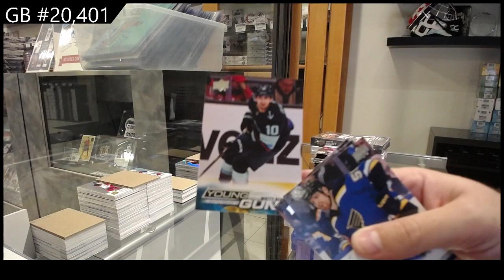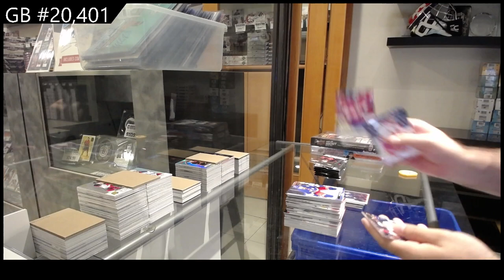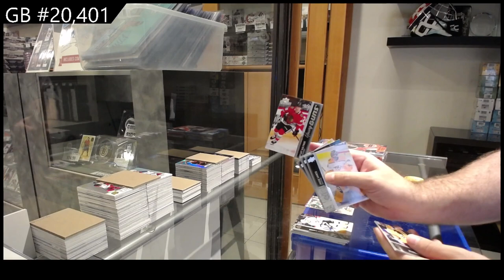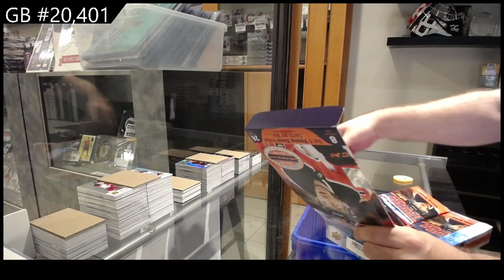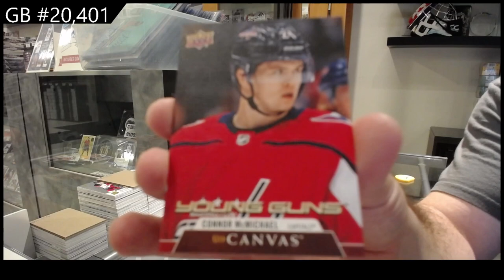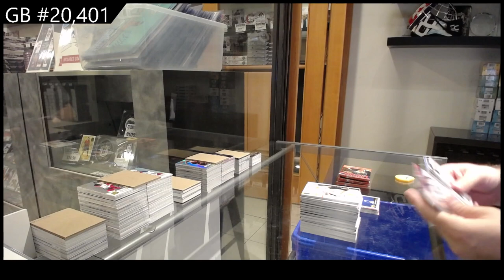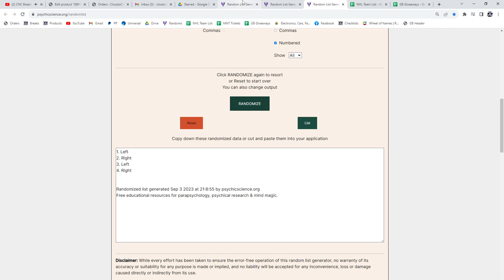3 Years of Upper Deck Series 1 Hockey Box Break - C&C GB #20,401